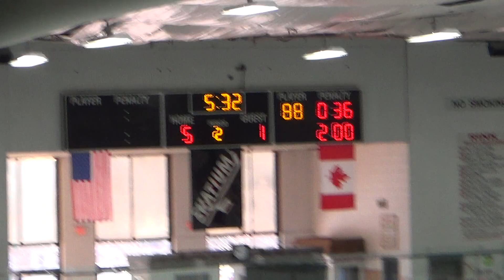2nd Period 16 of 21 SH 5 on 3 00006